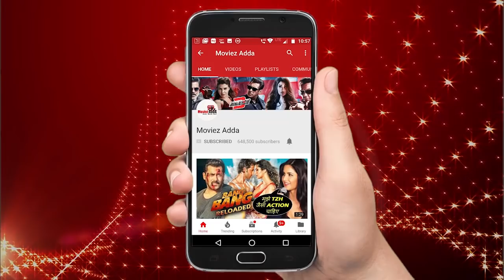Salman Khan & Aishwarya Rai's UNSEEN PIC Goes Viral